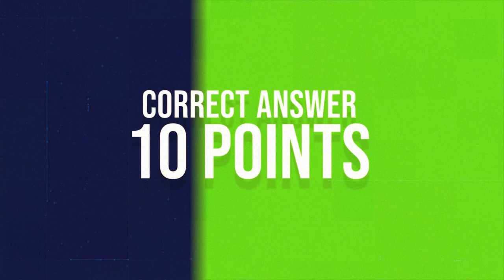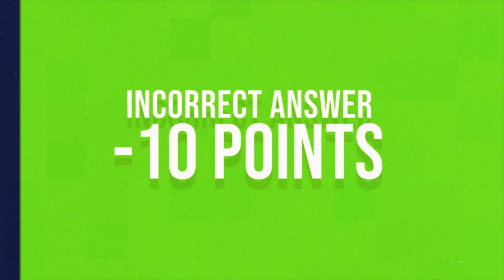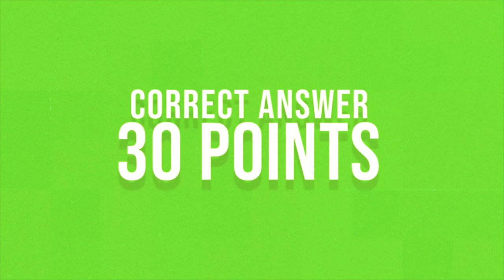KCHECK | Week 7 Episode 33